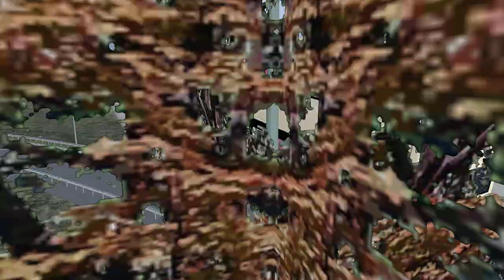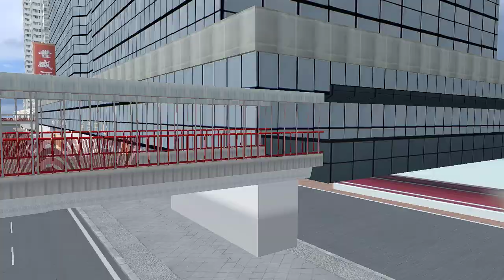[OMSI 2]KMB Volvo B9TL 12m@AVBWU291[SD9537] 68M {元朗西 - 荃灣站}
Map:962 Crazy

Bus:KMB AVBWU DPIP(Edited By Normand)
Link:N/A

Dangerous Ai :/
Dangerous Driving :)
Thx all makers